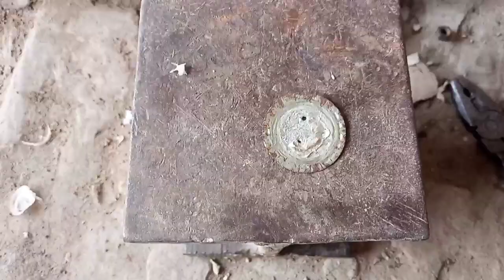bottle cap amazing fact at home||diy sample facts